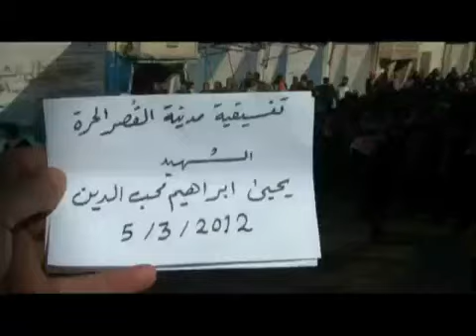5 3 Al Qousair Homs أوغاريت القصير حمص , تشييع الشهيد يحيى ابراهيم محب الدين